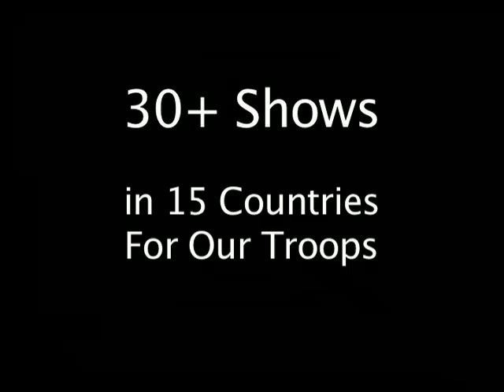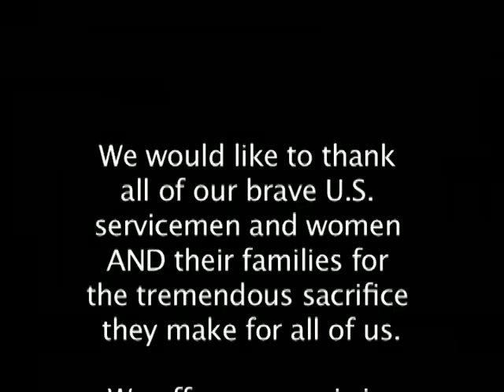Five Star Iris - "Where Are We Now"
Five Star Iris has had the honor and privilege of performing for U.S. Servicemen and Women in 15 countries including Iraq.  The band has teamed up with the Fisher House Foundation to benefit the families of our troops.  We offer our music in support of the Fisher House. Download 15 songs including 4 brand new tracks.